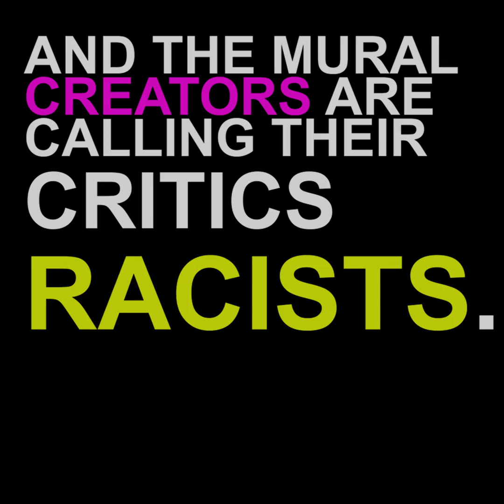California School Mural Depicts Aztec Warrior Holding Trump’s Severed Head, Heart